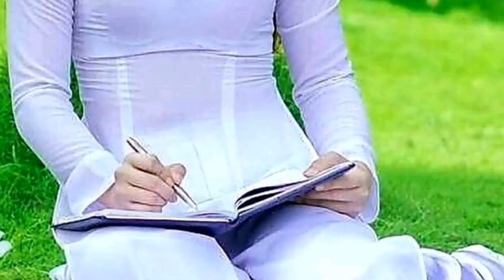video 681 giải tri lồng nhạc dành cho các bạn yêu thích người mẫu áo dài Việt Nam 7h00am 11/10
trungtambui giải tri lồng nhạc dành cho các bạn yêu thích người mẫu áo dài Việt Nam # cập nhật thông tin đa chiều trong và ngoài nước # hình ảnh trung thực đẹp nhất # chúc các bạn thư giản thoải mái hơn # nhớ bấm like shke để xem video mới nhất # http // www youtube.com / channel / uclazlxibicu rf74owtpzhw